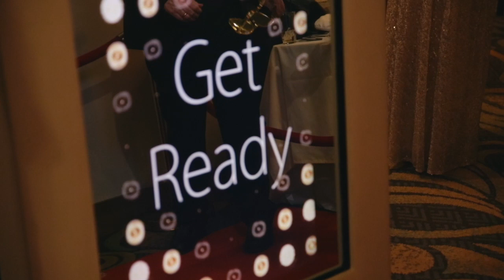Highlight 4-5 minute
This video is about Highlight 4-5 minute